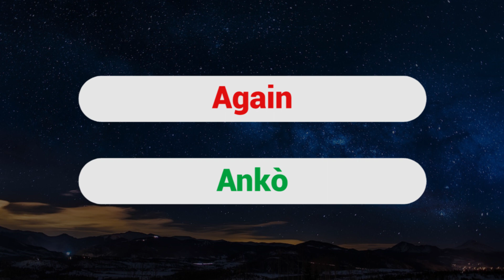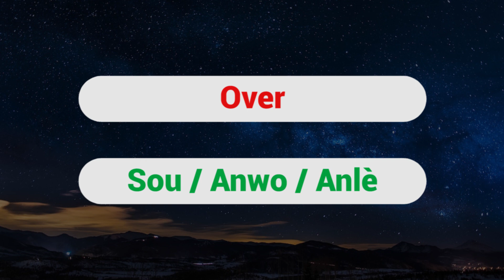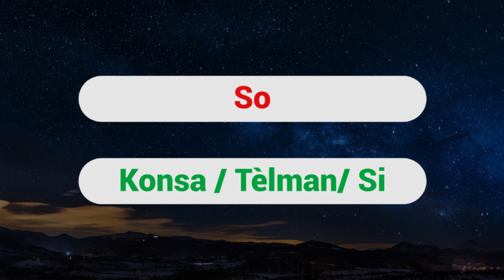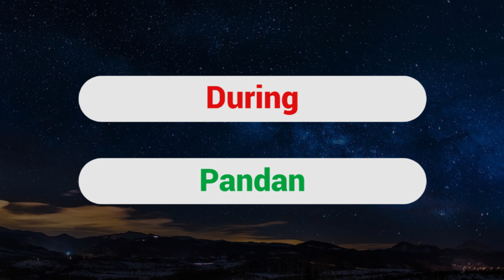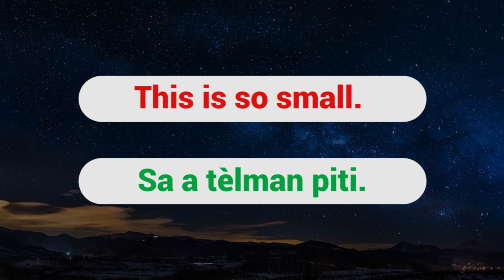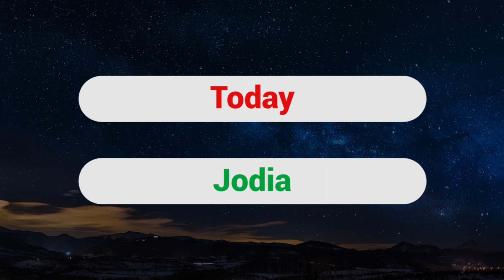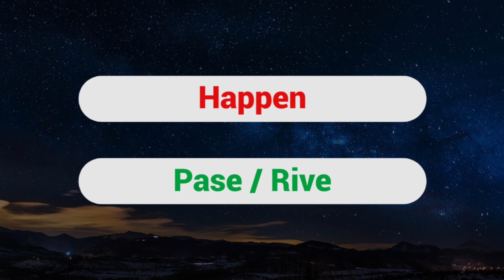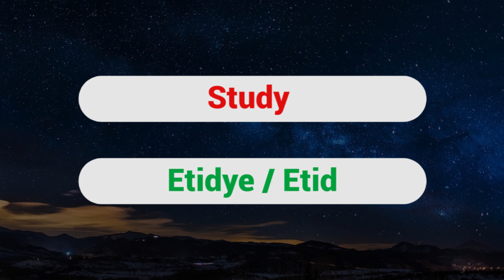Most Used Words In English = Mo ki pi itilize an Anglè ✪ Part 4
1) Again = Ankò
2) Week = Semèn
3) Company = Konpayi
4) Case = Ka / Kès / Bwat
5) Play = Jwe
6) Over = Sou / Anwo / Anlè
7) Hear = Tande
8) Like = Renmen / Tankou
9) So = Konsa / Tèlman/ Si
10) Most = Anpil / Plis / Pifò
11) Each = Chak
12) During = Pandan
13) Move = Deplase
14) Run = Kouri
15) Small = Ti / Piti
16) This is so small. = Sa a tèlman piti.
17) Let’s play soccer!  = Ann jwe foutbòl!
18) Left = Goch / Agoch
19) Right = Dwat / Adwat
20) Live = Viv